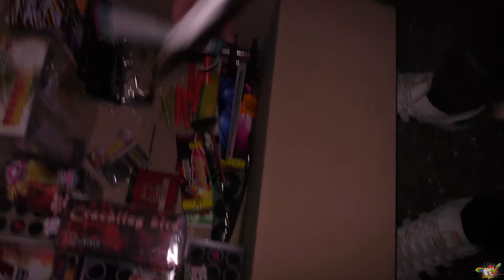Silvester Vorfreude 2020/ Finale /Teil 3 /by Andreas Gustin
Teil 3 FINALE Fireworks 2020

Funke Luftheuler ganzes Jahr: